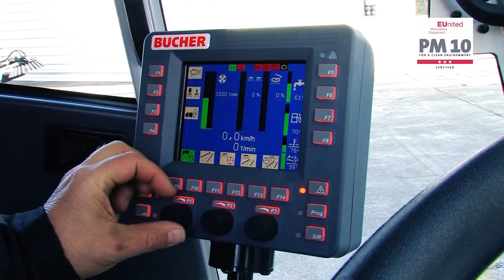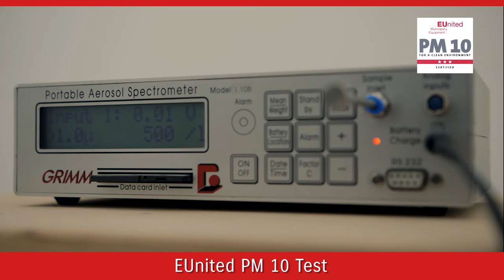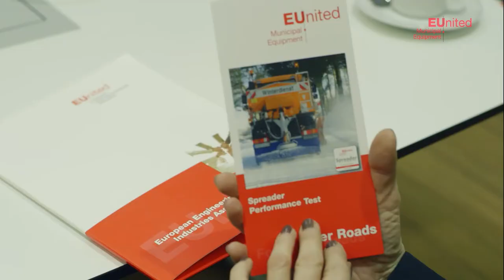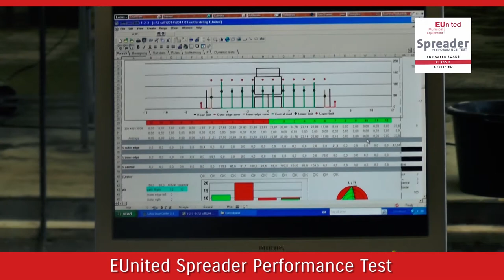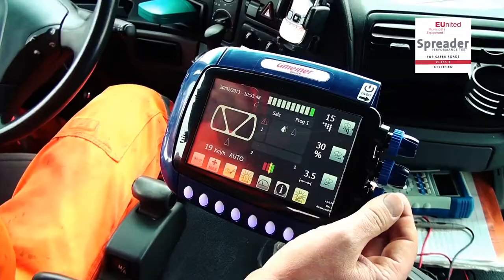EUnited Municipal Equipment - German version of Trailer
EUnited Municipal Equipment zeigt mit diesem Trailer eine Auswahl der Palette der Ausrüstungen und Geräte seiner Mitgliedsunternehmen. Die Fahrzeuge stammen aus dem Bereich Kehrmaschinen, Winterdienstgeräte und Müllsammelfahrzeuge. Die beiden erfolgreichen EUnited-Tests, PM10-Test und Streuer-Test, werden ebenfalls gezeigt.